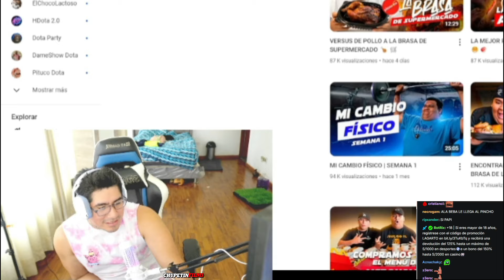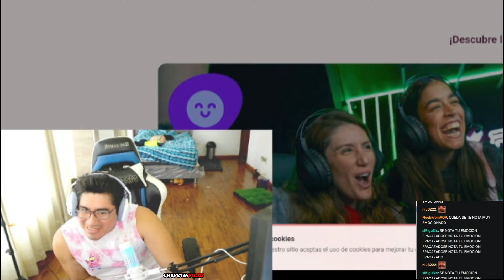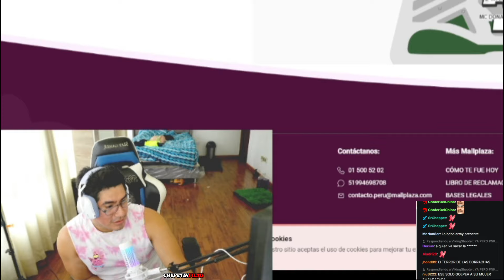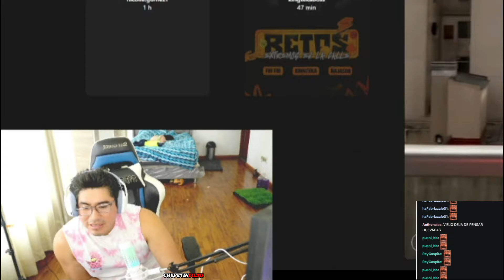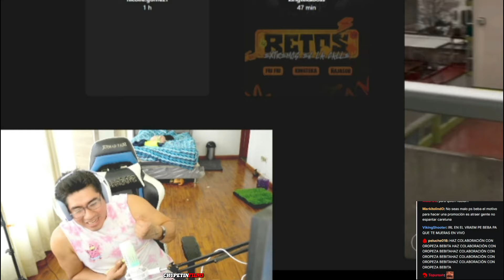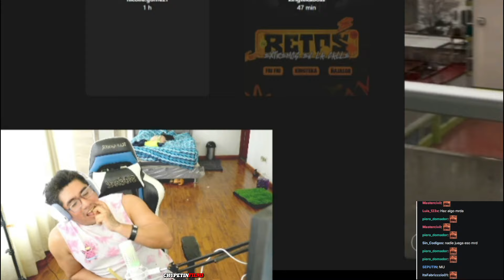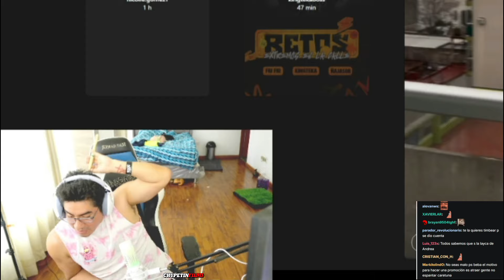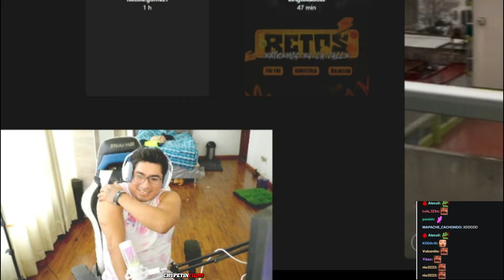😲ANTAURUS ADV1ERTE a SIDERAL que SI SIGUE bajando en VIEWERS dejara de SER SU M4N4GER😲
😲ANTAURUS ADV1ERTE a SIDERAL que SI SIGUE bajando en VIEWERS dejaea de SER SU M4N4GER😲